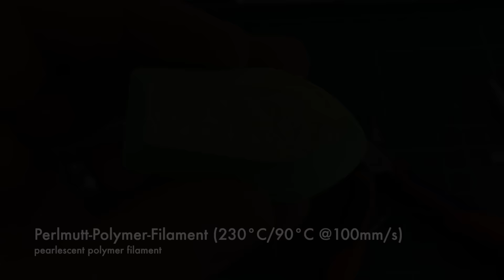Printlog: pearlescent polymer filament